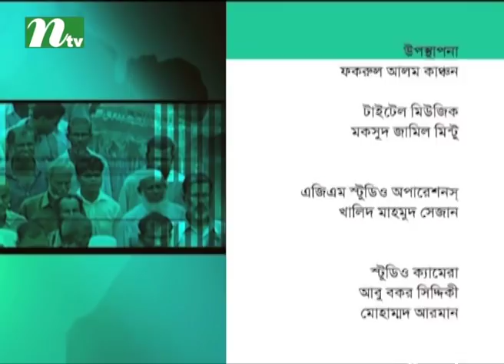Ei Somoy | EP 2556 | এই সময় | Talk Show | News & Current Affairs